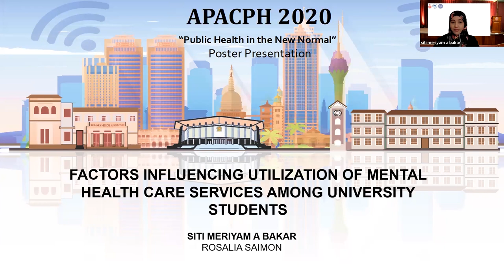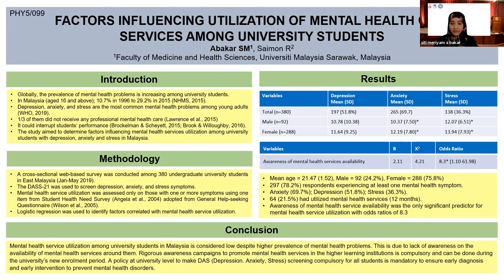APACPH Conference - Oral Presentation - ABakar SM - PHY5/099